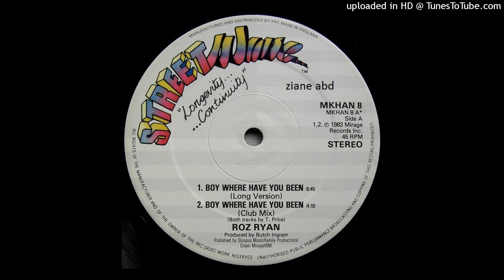Roz Ryan Boy Where Have You Been 1984